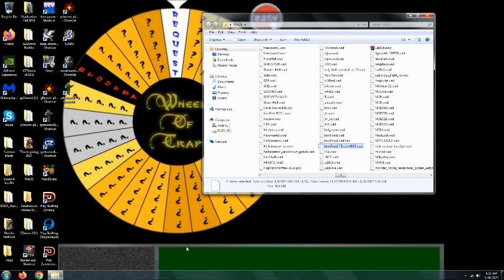Doom 2 Junk Food Level 36 UV 99.9% with SF2011 Fastest Guns (Poontang!)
100% on kills and secrets and (7,283/7,323) for the items. This level, designed by Arbys 550, is "Arbys Land". This time, I poontang the 9/11'ers with my SF2011 Fastest Guns mod.